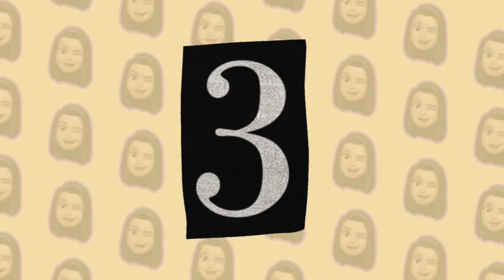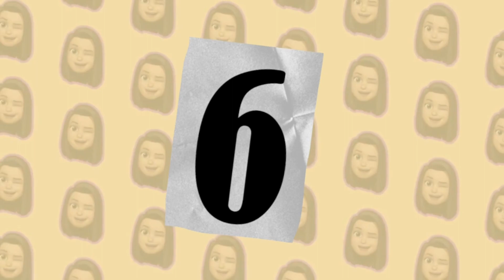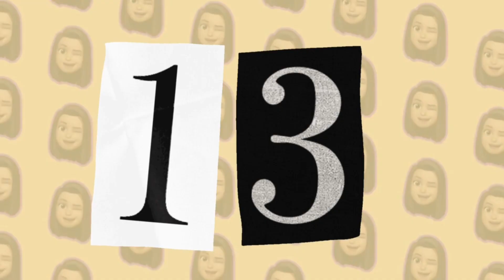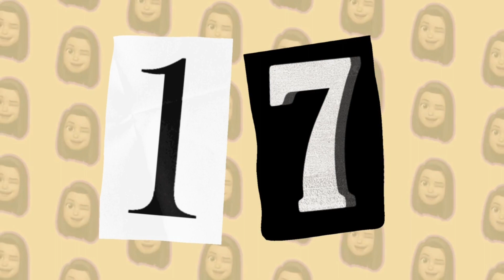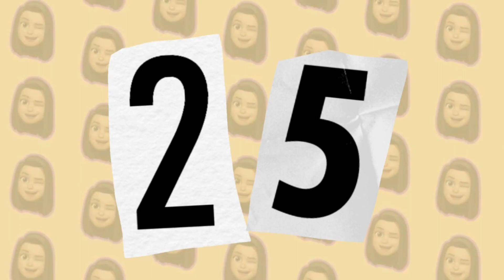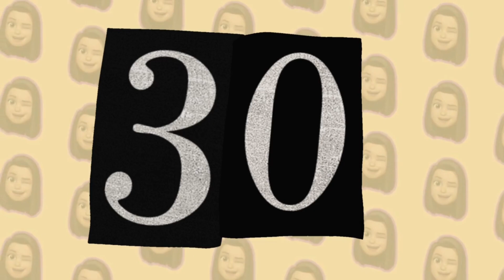🍭O Que Você Prefere Versão Doces - JOGO DAS ESCOLHAS - Qual Doce Você Prefere? ESPECIAL FINI 🍬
Olá Sejam Bem Vindos ao Canal Dora Quiz. 💜
Por aqui a diversão é garantida, preparamos para vocês todos os dias vários quiz, diversos quiz de comida, quiz de marcas, jogos de perguntas e respostas, palavras-chave quiz, charadas, enigmas, jogos para que você adivinhe, quiz divertido, jogos para que você possa adivinhar e se divertir com a gente!
Vem com a gente nessa diversão assistir nosso quiz virtual e se divertir em casa!

⭐️ Deixe nos comentários: Qual tipo de Quiz você quer ver aqui no canal? ⏭

- Qual é o personagem? Adivinhe pela Sombra 👀
- Descubra os 7 Erros 🧩️
- Quiz de Desenhos Animados (Para testar seus conhecimentos)👾
- O Que Você Prefere versões diversas!🍦
- Escolha o Seu Presente 🎁
- Quiz de Verdadeiro ou Falso ☑️
- Quiz de Atualizades e Conhecimentos Gerais 🌎
- Quiz de Animes e Séries  🎈
- Quiz de Desenhos Animados e Filmes